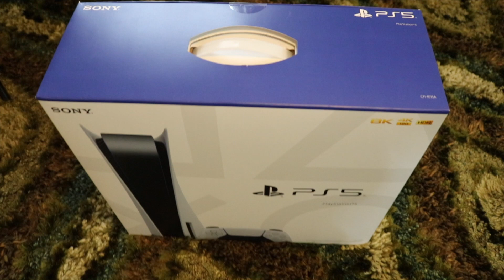PS5 UNBOXING! PS5 Secured!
Got the PS5 today! Taking my first look at the new system!